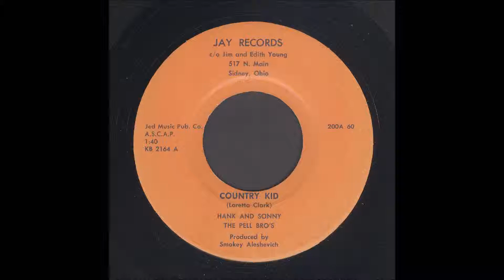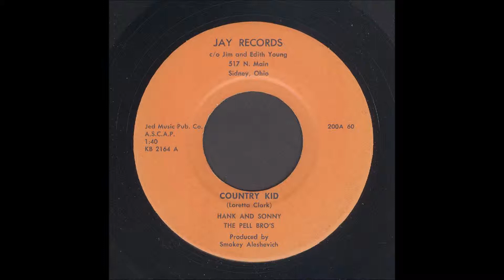The Pell Brothers - Country Kid - Country Bop 45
Hank & Sonny The Pell Brothers, Country Kid, JAY Records 200
Recorded 1960, Sidney, Ohio